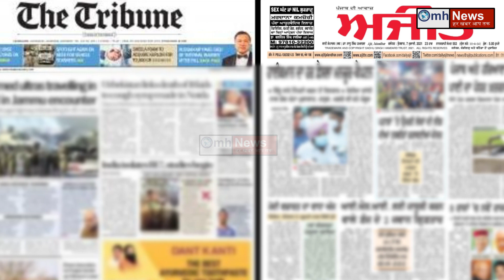मीडिया ने क्या छापा जो Bhagwant Mann हुए बेचैन?Kejriwal के लिए जवाब देना मुश्किल!बड़ी बात आई बाहर!